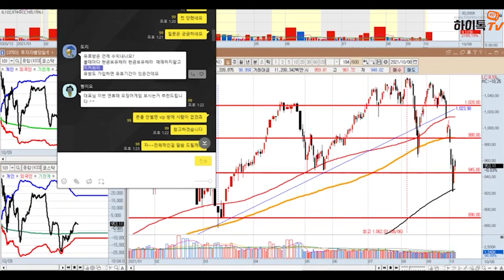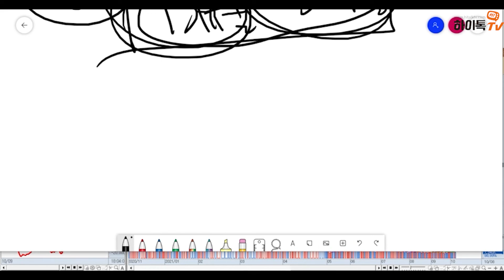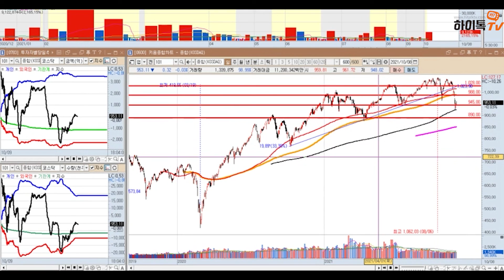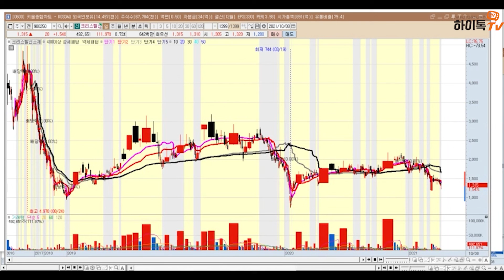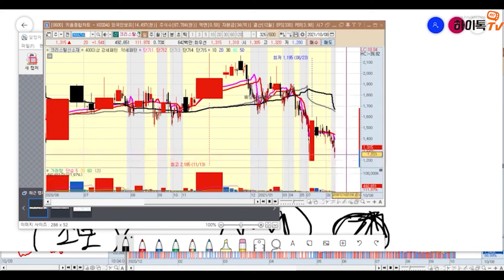[하이톡TV전문가_김태경대표] "계좌 까!"계좌 까고 이야기 하는 사람들 말은 꼭 경청하자!50%~100% 수익내는 사람들 매매의 공통점!